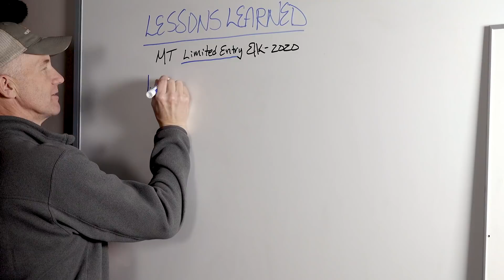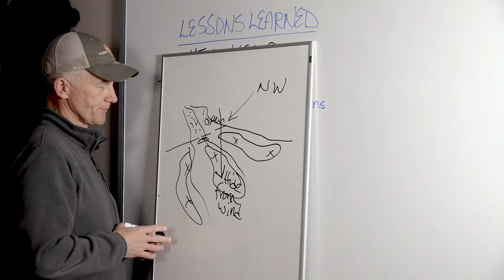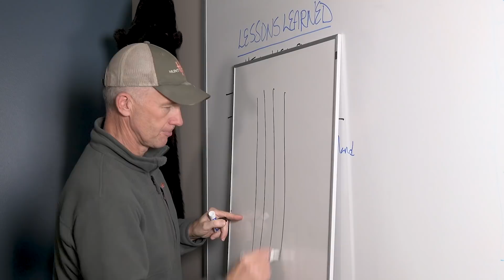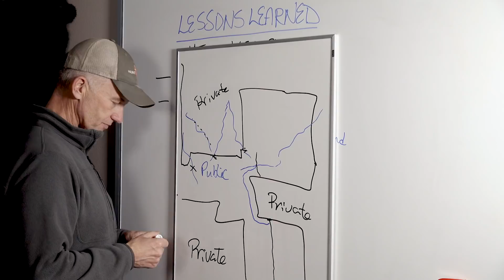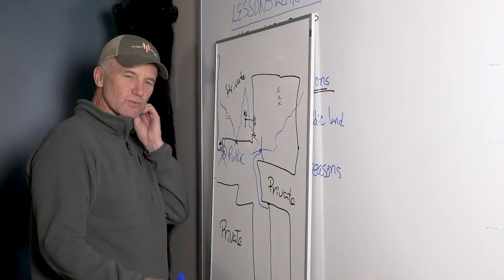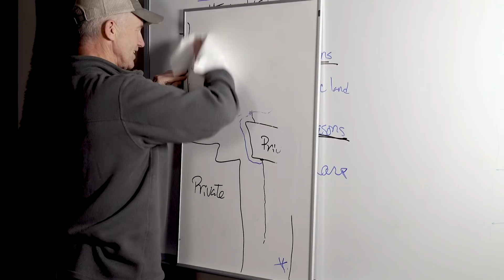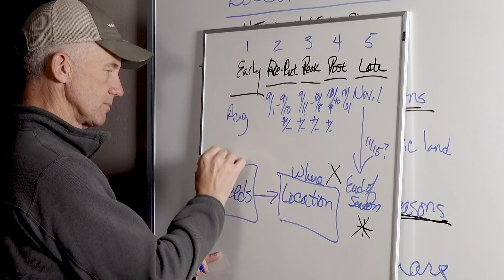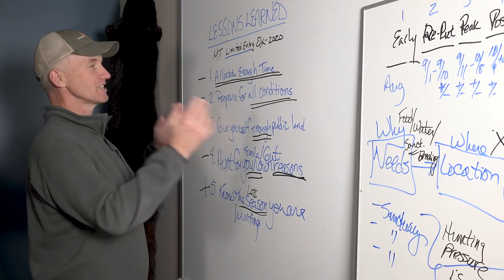Solo Hunting Elk In Montana | LESSONS LEARNED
In this episode of Lessons Learned, Randy Newberg reflects on a limited-entry Montana elk hunt from this past season. He mostly solo hunted this tag and also self filmed it. Not having success, Randy is going to cover some of the mistakes he made as he looks back on the hunt.

First, Randy explains how he should have allocated more time and prioritized this limited-entry tag that he drew. Beyond that, he realizes now he should have prepared for all conditions. During the hunt, the winds were absolutely howling making hunting more difficult. With such high winds, elk hang out in a totally different area than Randy planned to hunt.

He saw elk and specifically bulls on public land. So it wasn't all negative. But with these tips, hopefully you can learn from Randy's mistakes and apply these lessons to your next hunt to help cut the learning curve